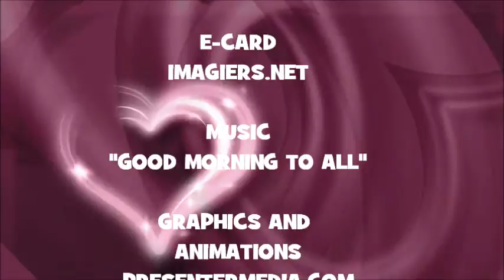JOYEUX ANNIVERSAIRE RANDELL !